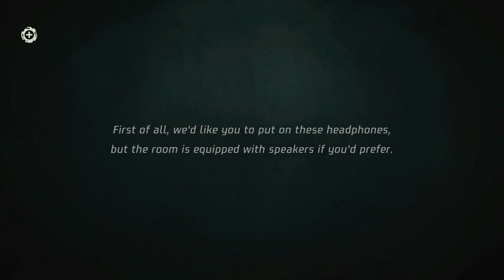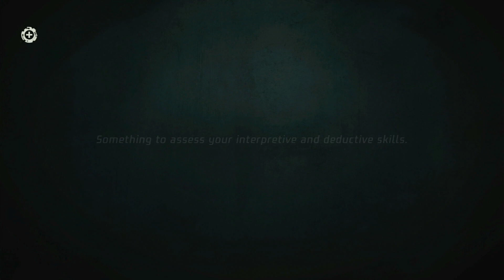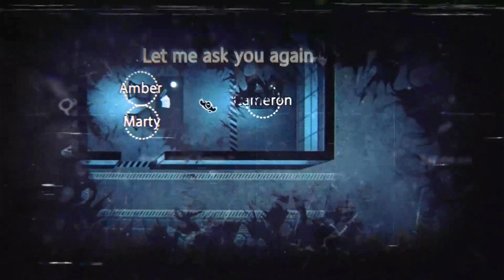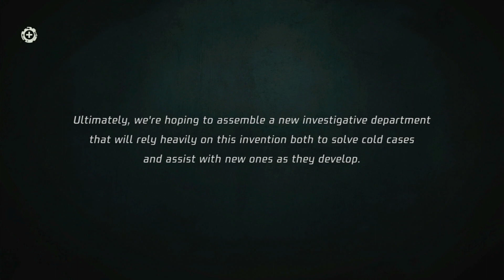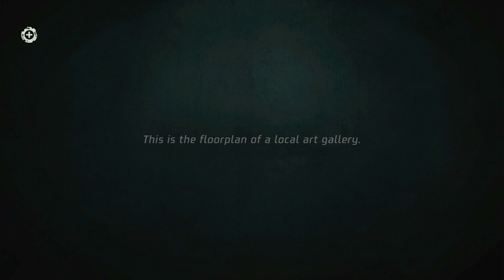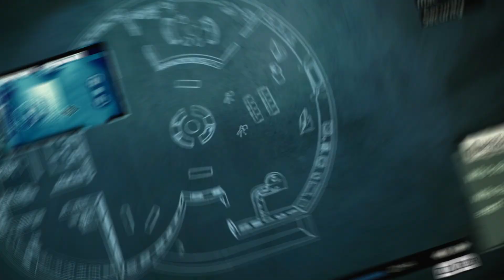Unheard: Voices Of Crime Nintendo Switch Ten-Minute Taster Gameplay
What if you could hear every word spoken at the scene of a crime? “Acoustic Detectives” wanted for testing our new device! Return aurally to crime scenes and use the voices you hear to identify potential suspects and solve the mysteries. What is it that’s connecting these seemingly unrelated cases?